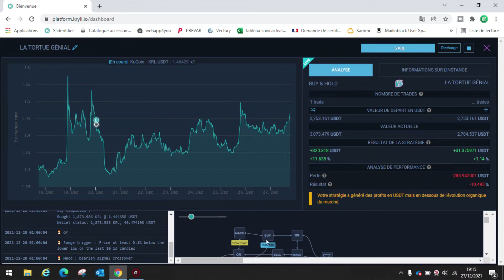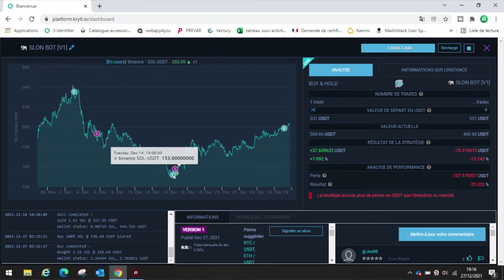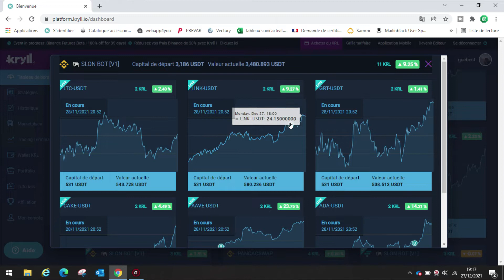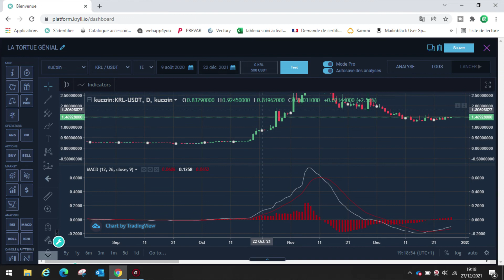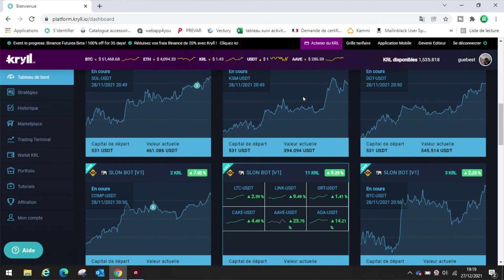CHALLENGE EP 9: De 10 000€ à 100 000€ avec KRYLL.IO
Ici je te parle de business web et de crypto-monnaies.

Dans cette vidéo, je me lance un challenge ! Passer de 10 000€ à 100 000€ uniquement grâce à kryll.io !

N'hésitez pas à me dire vos stratégies préférés afin d'adapter ma stratégie en fonction de vos requêtes =)